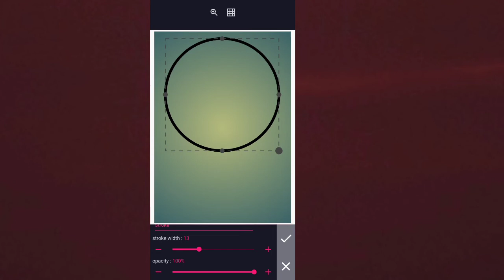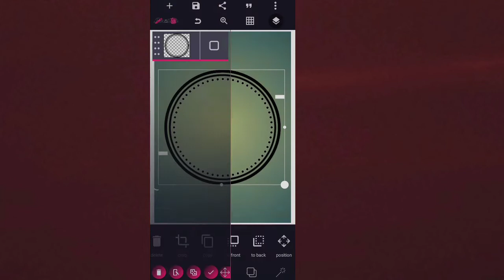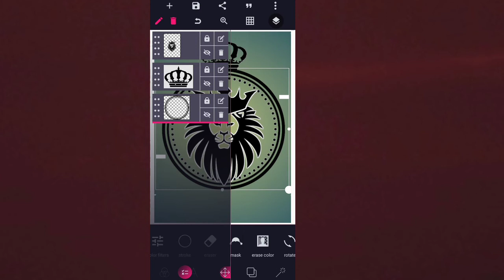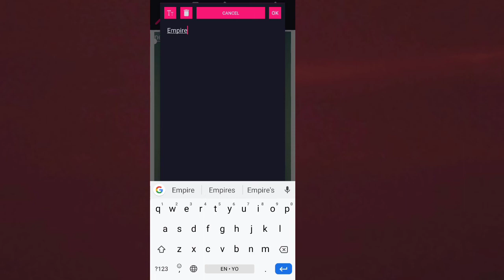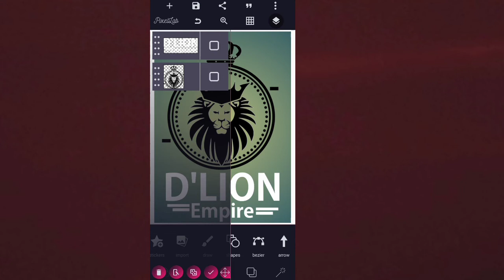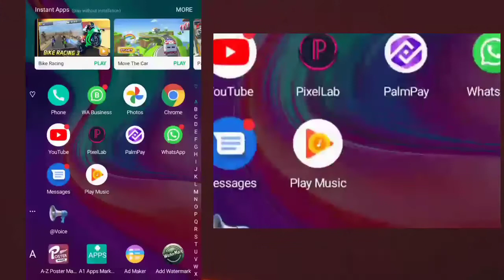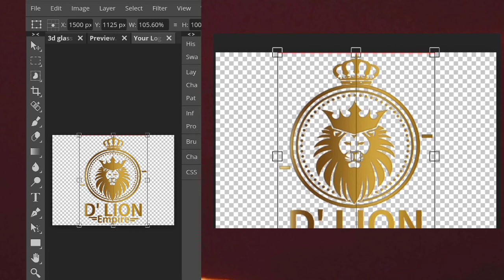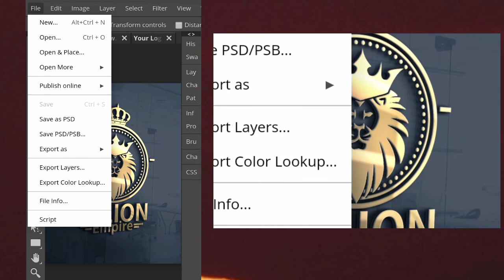Pixellab Logo Design_the king | professional logo design (Diko Graphics)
On this video i will show you how to create Pixellab Logo Design_the king | professional logo design (Diko Graphics)

✓ adobeGothicStd-Bold fon't

Password : Find the password in the video.

Stay blessed